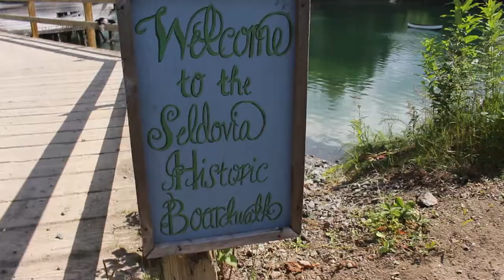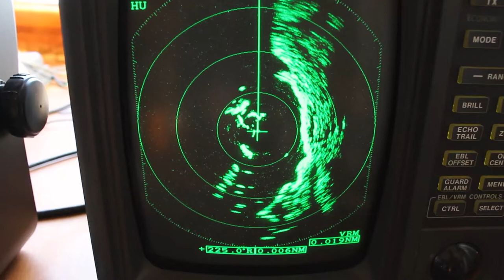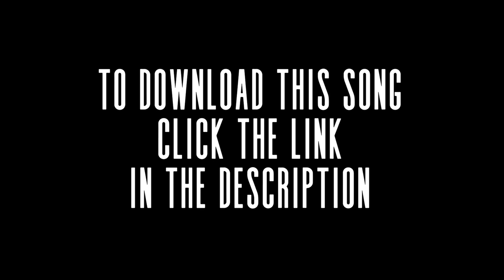Weekend Boaters Club in Homer & Seldovia // CORNFIELD VLOG 010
CORNFIELD VLOG 010

I've been doing this for 10 weeks already, which kind of blows me away. In that time this channel has gotten 1,394 views, 50 subscribers, and 5,858 minutes watched. Not that I'm doing this for numbers or subscribers...but that is still pretty cool to see growth in only 10 short weeks.

Make sure you S U B S C R I B E to my channel for more videos in the future